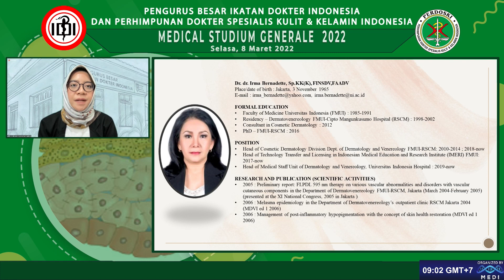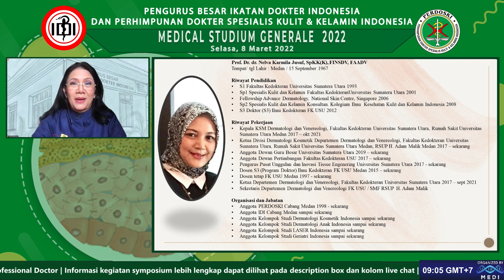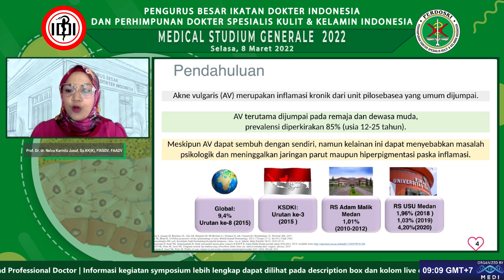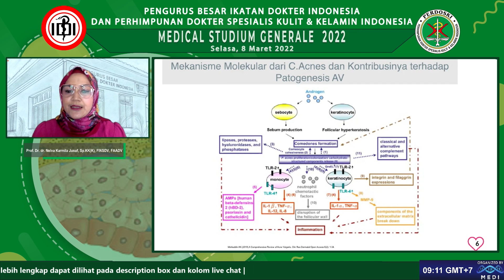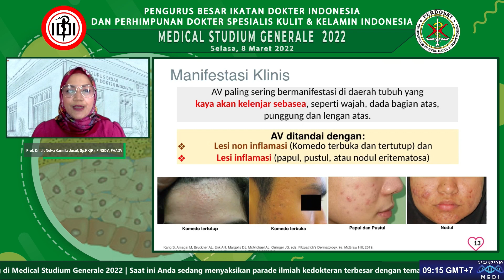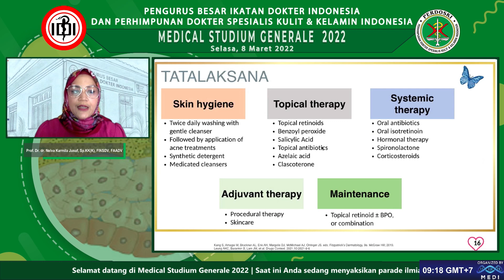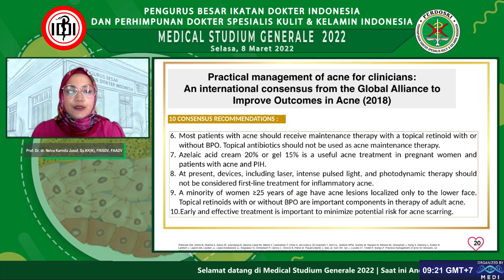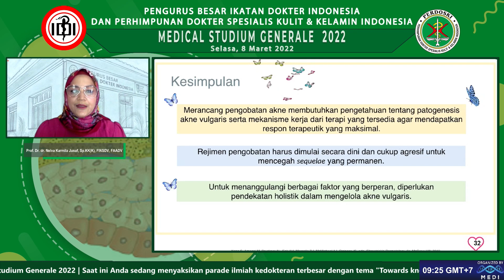MANAGEMENT UPDATE IN ACNE VULGARIS